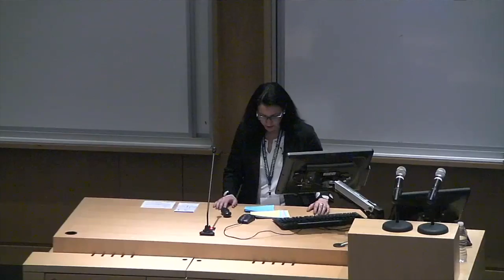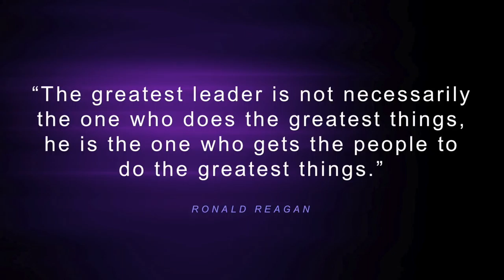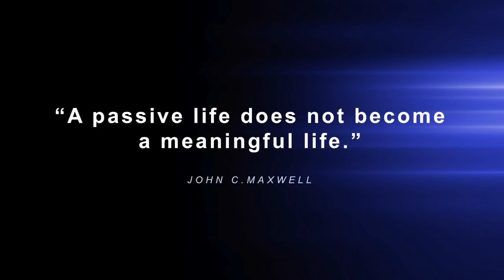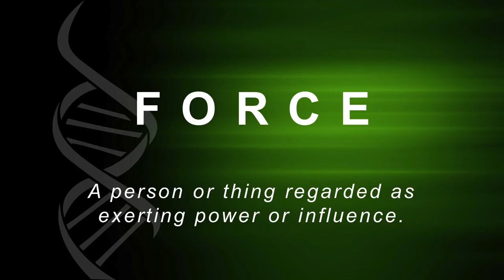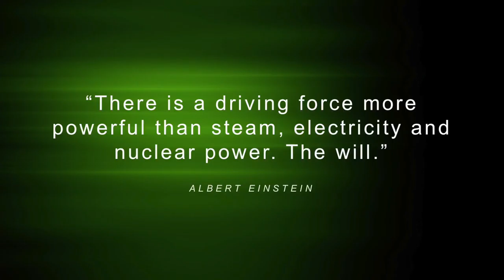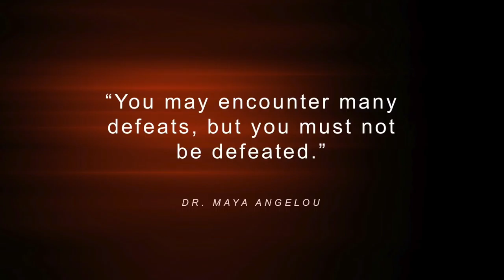4th International LFS Association Symposium: Jenn Perry Speech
Day 1 with Jenn Perry, LFSA President